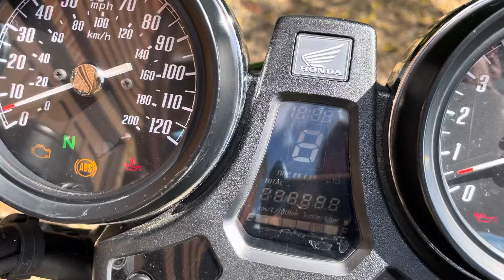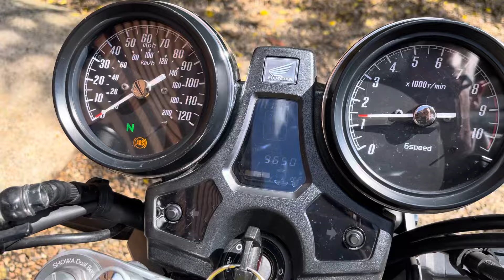Honda CB1100RS 2017 with Full Service History and only 9650 miles.